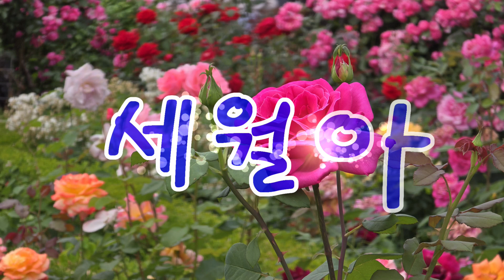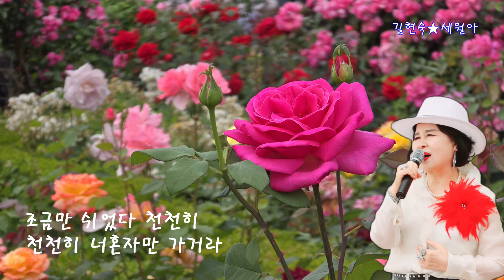가수 길현숙#타이틀곡#세월아#5번 반복듣기